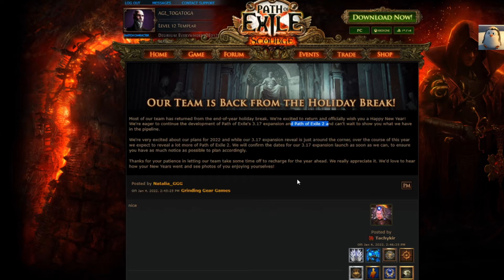Grinding Gear Games are "Back from the Holidays!" Path of Exile 2 News Coming Soon?!? Bye Navali!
An GeL LoW here with a quick breakdown of the recent post from GGG telling us they are back from the holidays and ready to potentially show us some POE2 and 3.17 details soon!

Thanks as always for watching and I will see you out there!  Later!